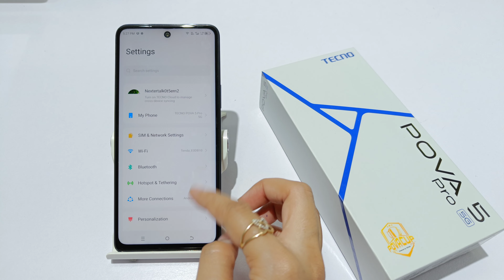How to increase screen timeout in tecno pova 5 5G | tecno pova 5 pro me screen timeout kaise badhaye